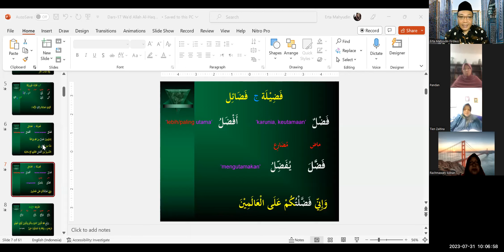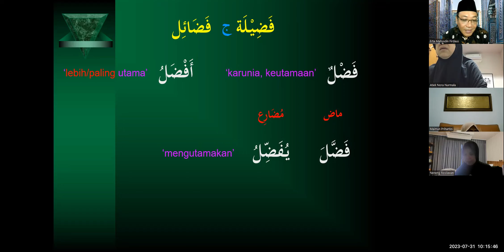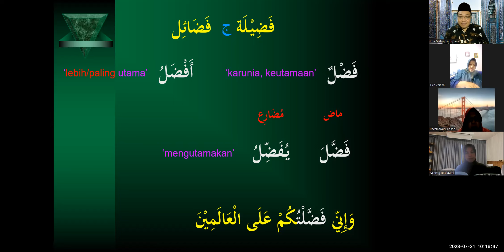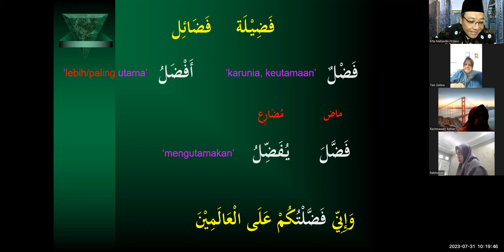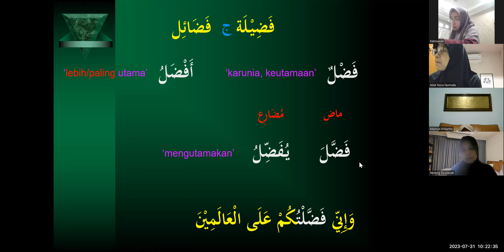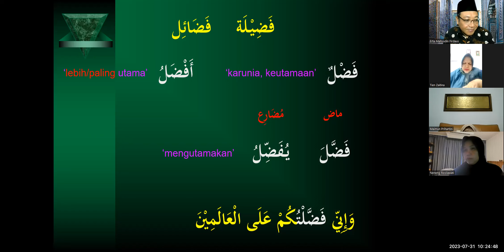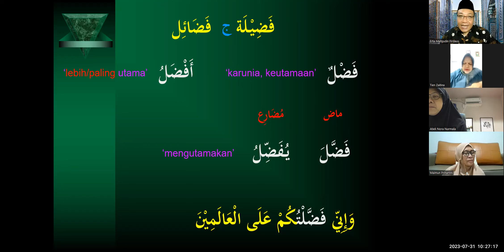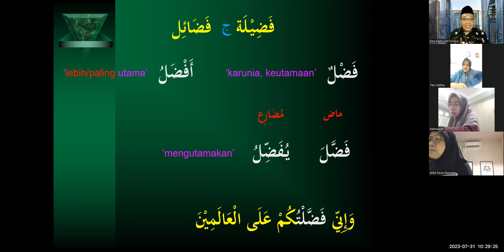Bahasa Arab Qurani 2 II Dars 17 Wa'dullah al Haqq II Tanmiyah Mufradat Tuntas @ Kelas Mubarakun